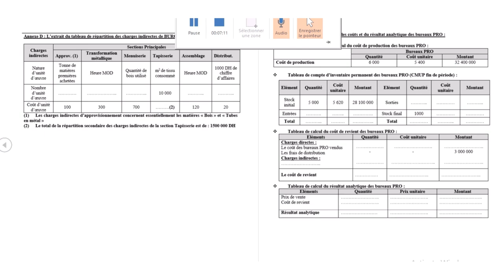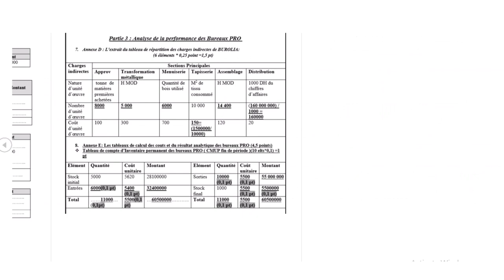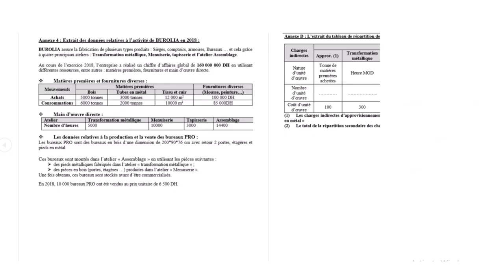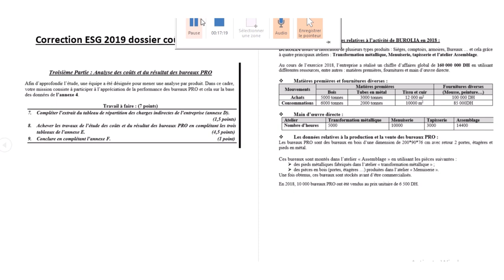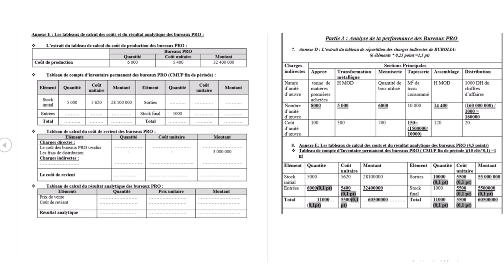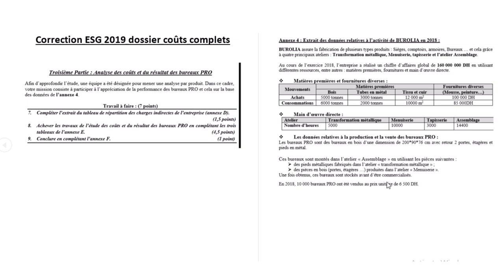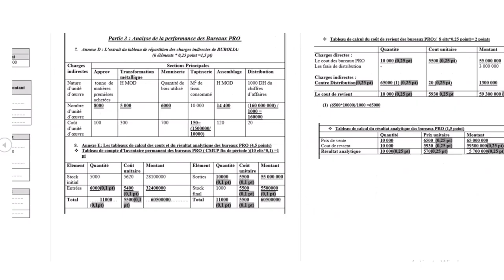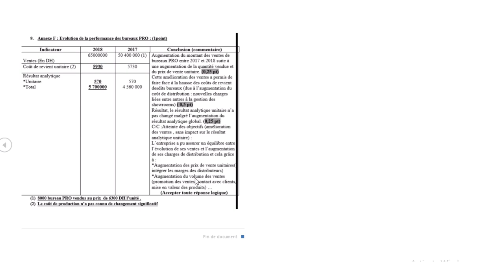Les coûts complets:correction de L'ESG 2019